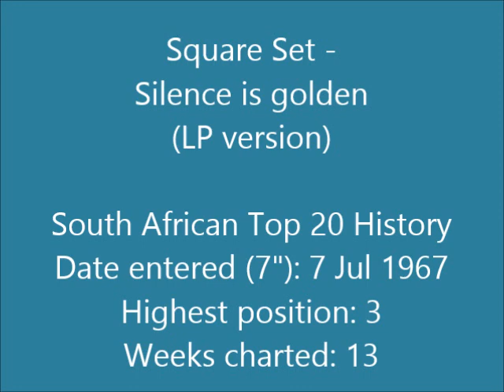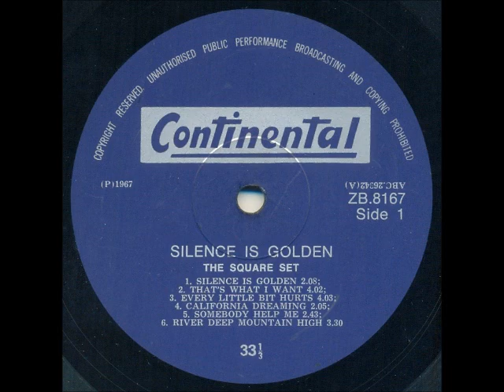Square Set - Silence is golden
South African band formed in March 1966 (as per Derek Marks himself) by:

1. Nol Klinkhamer (keyboards)
2. Neville Whitmill (vocals)
3. Keith Moffat (drums)
4. Derek Marks (bass)

In August 1966, this line-up recorded the 7” single “Silence Is Golden”, as well as the album with the same title. Ian Martin was the recording sound engineer and Mike Noble was in a band called “The Hi Five” with Neville Whitmill long before The Square Set was formed, but neither Ian or Mike were ever members of The Square Set, as certain sources suggest.

In 1967 Keith was replaced by Don Robertson on drums, and three months later Malcolm Postlethwaite in turn replaced Don. Don recorded “Carol Corina” with The Square Set in 1967, while Malcolm recorded the follow-up Album “Loving You Is Sweeter Than Ever' early in 1968. The remaining members remained the same throughout the years, up until The Square Set split in August 1968.

When “That's What I Want” suddenly became popular 4 years later, Nol and Neville reformed the band (late 1971), but Derek Marks didn't want to re-join, therefore they employed Johnny Boshoff and Tony Moore to complete the third album “Those Many Feelings”. Mike Faure on sax joined the band on stage for about 3 months in 1968, while Mercia Love was in the band from July 1967 to February 1968.

The Square Set had two South African Top 20 hits:
1. Carol Corina – 1967, #15, 5 weeks
2. Silence is golden – 1967, #3, 13 weeks

Neville Whitmiil also had two South African Top 20 hits as a solo artist:
1. Get me some help – 1971, #2, 18 weeks
2. Harmony – 1973, #18, 3 weeks

This version of "Silence Is Golden" is off the album with the same name, released in 1967.